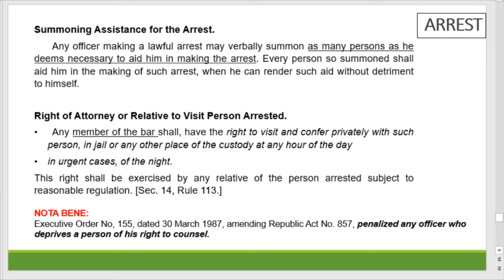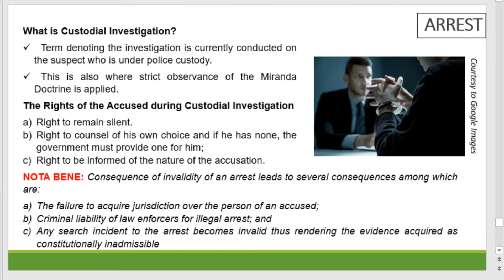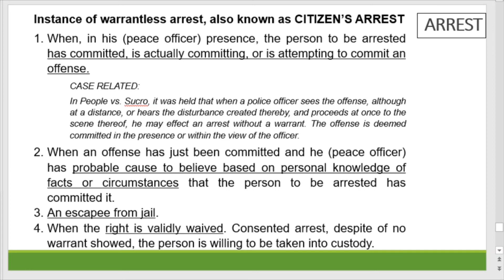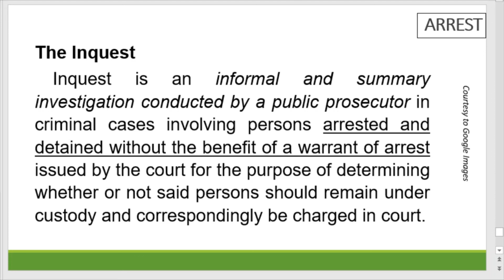CDIN 1 - 3.4